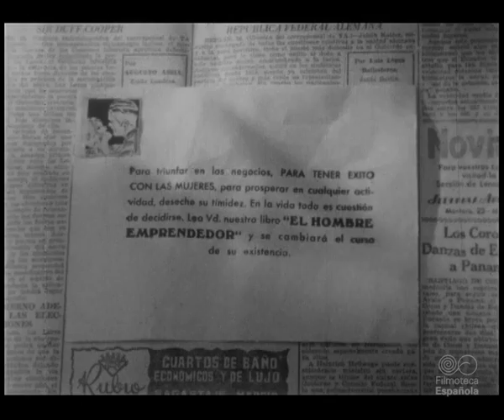Matemáticas en primavera (Florentino Soria, 1949)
Durante la primavera las jóvenes se enamoran fácilmente